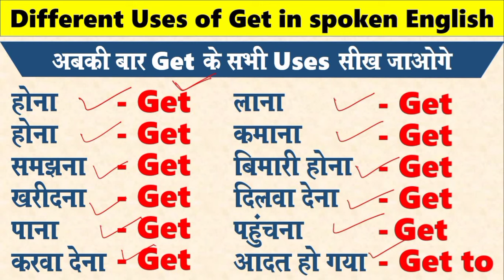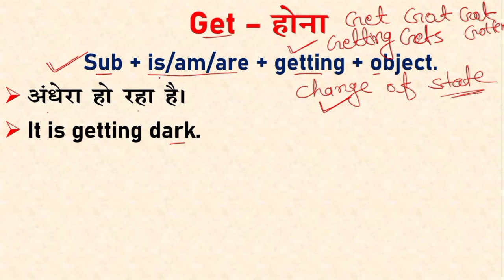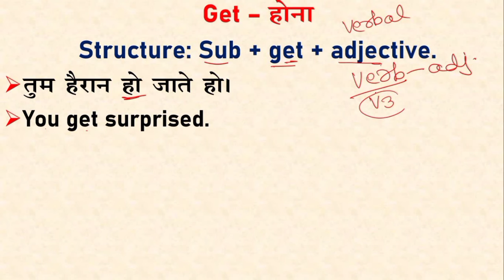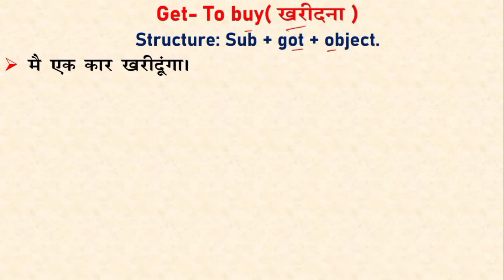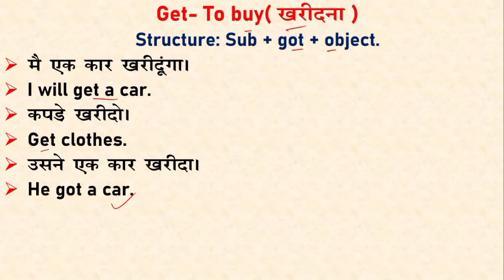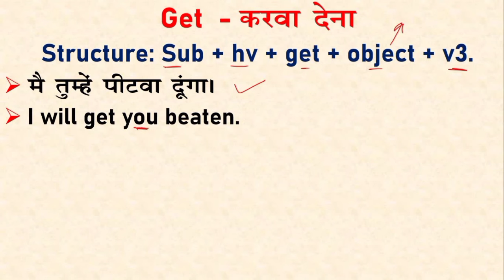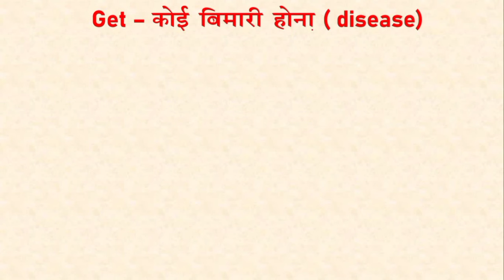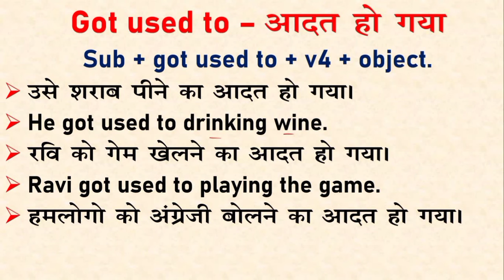Get के प्रयोग से English Set करें | Use of Get in English Speaking {Hindi} | Get got gotten grammar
Use of Get in English Speaking/Grammar {Hindi} | Get got gotten grammar | English Speaking Course
use of get
all use of get in english
how to use get in english
get got gotten
gotten
get
got or gotten
got gotten
how to use get got gotten
get got gotten in english
get got gotten with examples
irregular verbs get got got gotten
get got got
got v gotten
use of get in english
got vs gotten
get or gotten
gotten or got
is it got or gotten
got gotten difference
have got
use of get in english speaking/grammar